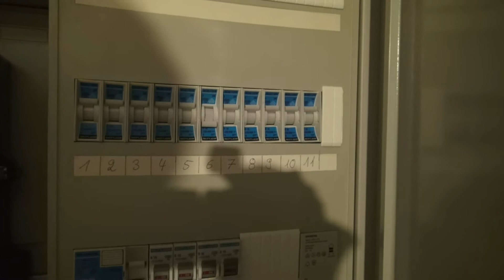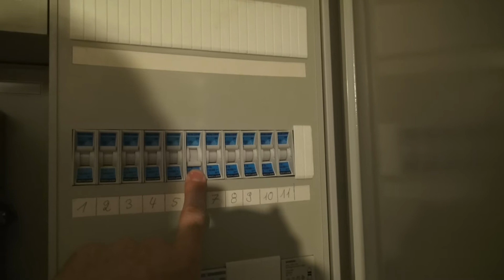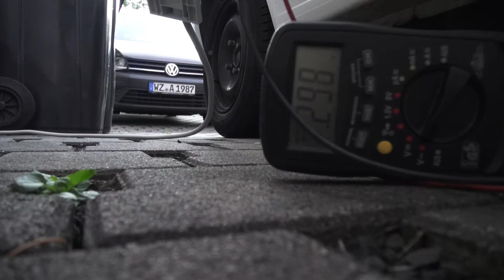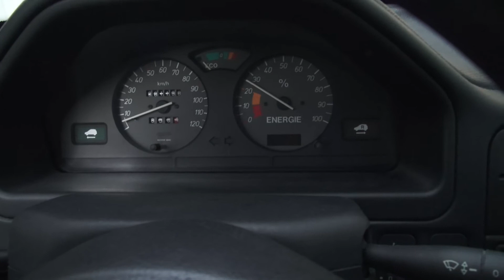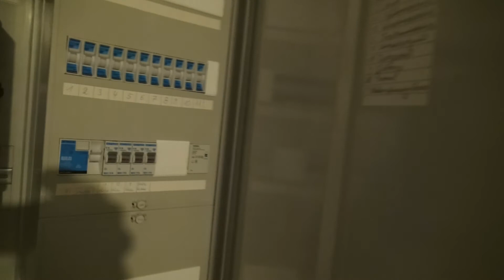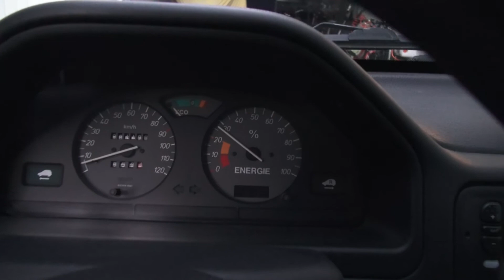Tesla für Arme (Peugeot 106 electric, electrique) Teil 8: Abenteuer Wasserwartung (1)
In diesem Video treffe ich ein paar Vorbereitungen, denn am nächsten Tag steht die Wasserwartung für meinen Peugeot 106 an! Ob die Akkus in Deutschlands günstigstem Elektroauto das überleben werden?